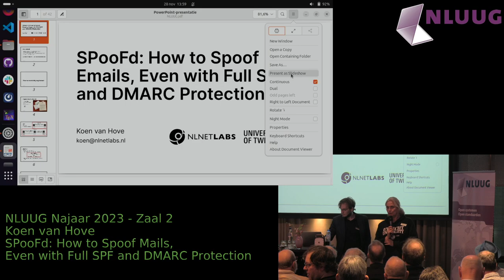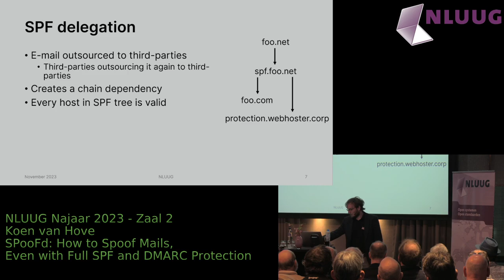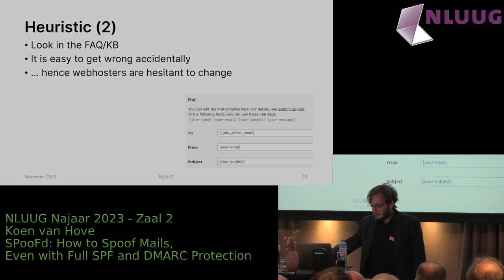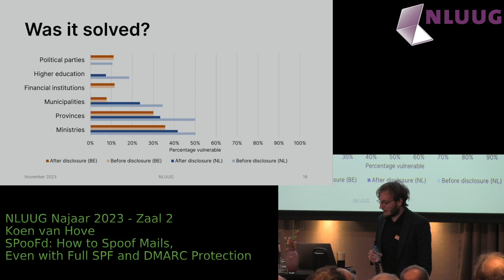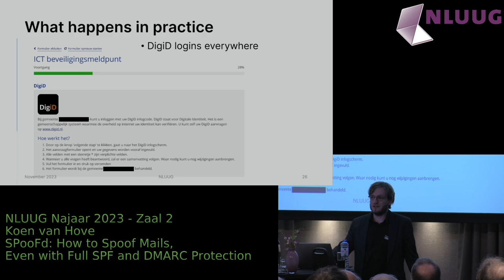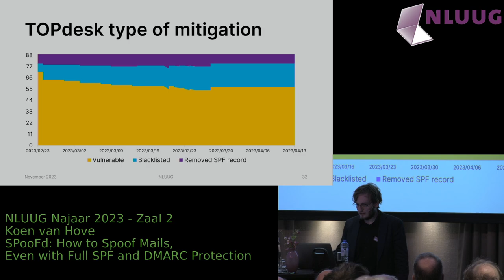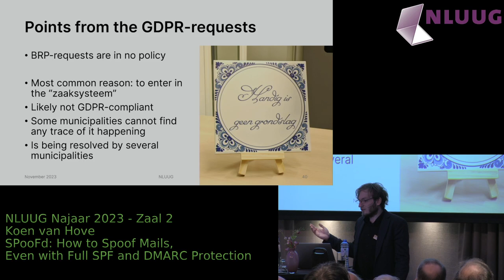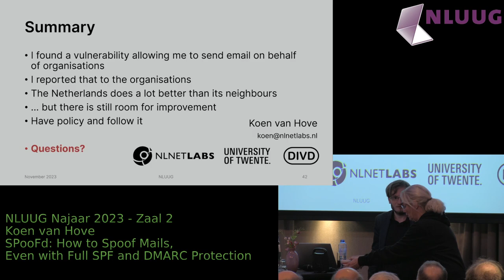NLUUG NJ23 -- Koen van Hove - SPooFd: How to Spoof Mails, Even with Full SPF and DMARC Protection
Email is widely used for communication within an organisation and between organisations. Standards such as SPF and DMARC were created to reduce the number of phishing emails appearing to stem from legitimate domains. We describe a commonly applicable method of (ab)using the information in an SPF record by using the fact that many third-party hosting providers do not adequately check whether their customers hold the domain name they send email from, allowing us to make SPF and DMARC appear as a “pass” even though the domain holder did not authorise us to send email on behalf of them. We identified a significant number of high-profile domains across Europe, including local, federal and national government institutions and banks, where we were able to successfully send email on behalf of them. Solving these issues has proven to be difficult due to large differences in how institutions handled our disclosures.

Bio

Koen van Hove is a software and research engineer at NLnet Labs and a guest PhD candidate at the University of Twente on the topic of network security and responsible disclosure. His most notable contributions are to the DDoS Clearing House and RPKI Relying Party Resiliency Platform. He is also a researcher level 2 at the Dutch Institute for Vulnerability Disclosure (DIVD), active within the Internet Engineering Task Force (IETF) and RIPE community.